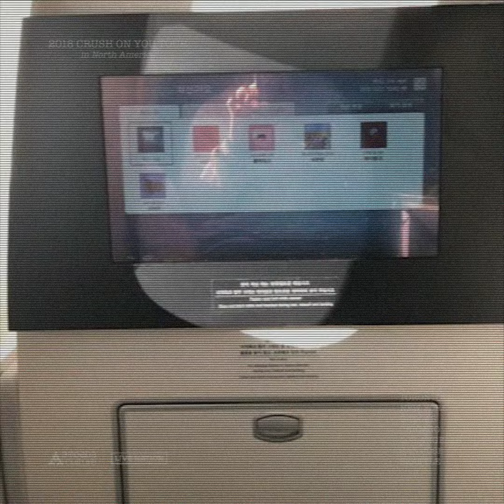크러쉬(Crush) - "2018 CRUSH ON YOU TOUR 'wonderlost' in North America" Behind